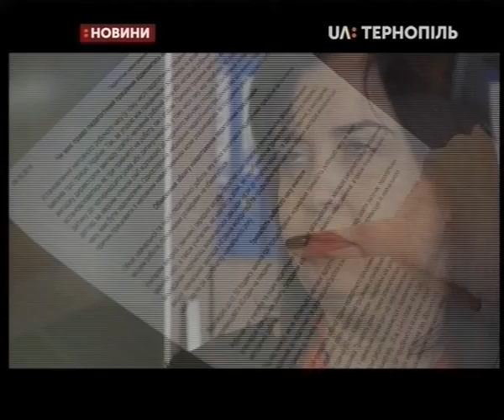29.10.2019. Новини. 17:00